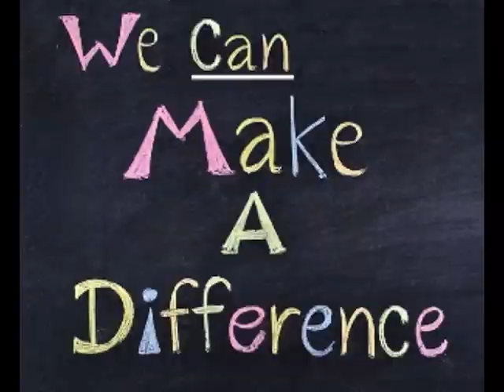Dhoni and Kohli - The Power factor of Indian Cricket Team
MS Dhoni and Virat kohli - They are one and making the Team India together .
Dedication this video for all Dhoni fans and all Kohli fans.
Mahendra Singh Dhoni is an Indian cricketer and the current captain of the Indian national cricket team in limited-overs formats. Wikipedia
Born: July 7, 1981 (age 35), Ranchi
Height: 1.75 m
Spouse: Sakshi Dhoni (m. 2010)
Salary: 1.8 million USD (2016)
Siblings: Jayanti Gupta, Narendra Singh Dhoni
Current teams: Rising Pune Supergiants (Wicket-keeper), more
Virat Kohli
Virat Kohli is an Indian international cricketer. He is a right-handed batsman and occasional right-arm medium pace bowler, who currently captains the Indian team in Test cricket and is its vice-captain in limited overs formats. Wikipedia
Born: November 5, 1988 (age 27), Delhi
Height: 1.75 m
Siblings: Vikash Kholi, Bhavna Kholi
Current teams: Delhi cricket team (#18 / Batsman), more
Parents: Saroj Kohli, Prem Kohli
Awards: ICC One Day International Player of the Year Award, more